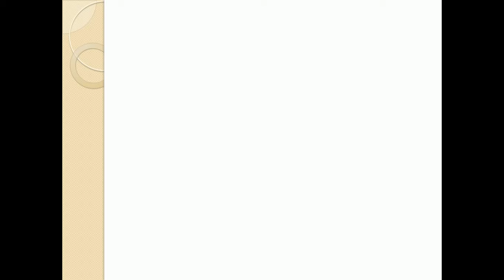Carátula vídeos IES Pignatelli - Biología y Geología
Portada de los vídeos de Biología y Geología del IES Ramón Pignatelli.